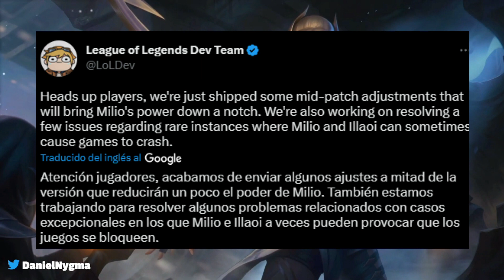¡INCREIBLE! MILIO es NERFEADO 24 horas después de su LANZAMIENTO